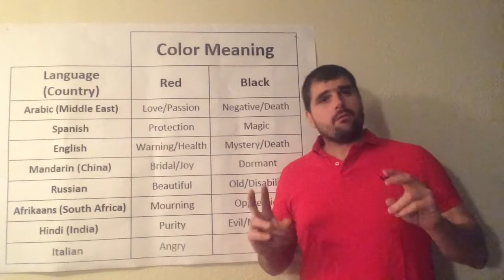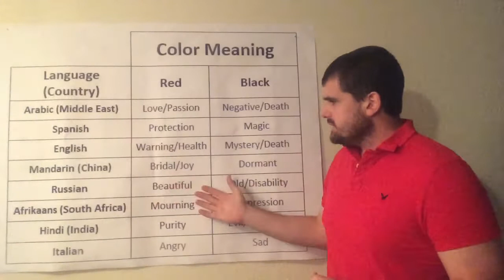Whorfian Hypothesis -Colors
Whorfian Hypothesis video, I.E. 5320 spring 2017 Texas Tech